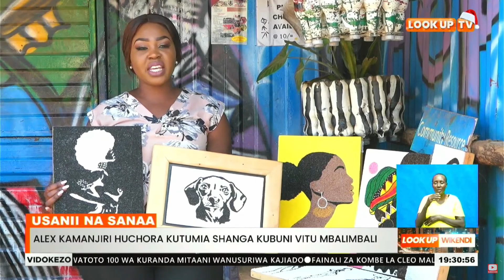ALEX KAMANJIRI HUCHORA KUTUMIA SHANGA KUBUNI VITU MBALIMBALI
Usanii Na Sanaa
Miaka Miwili Iliyopita, Alex Kamanjiri Alivalia Njuga Sanaa Ya
Uchoraji Akitumia Shanga Kubuni Vitu Mbalimbali. Kupitia Kazi Yake
Ya Kuchora Picha Hizo Amini Usiamini Ni Mwaka Huu Ndio Kamanjiri
Aliweza Kupata Mafanikio Zaidi. Mwanahabari Wetu Pheona Kenga
Alipata Fursa Ya Kumhoji Kamanjiri Na Kutuandalia Makala Ya
Usanii Wa Sanaa.